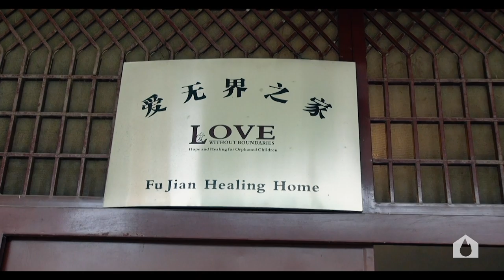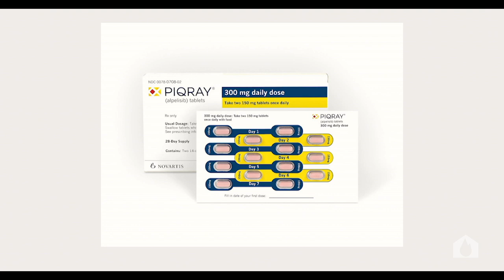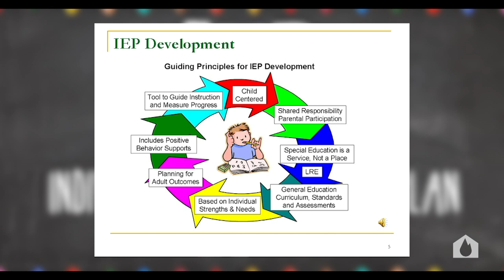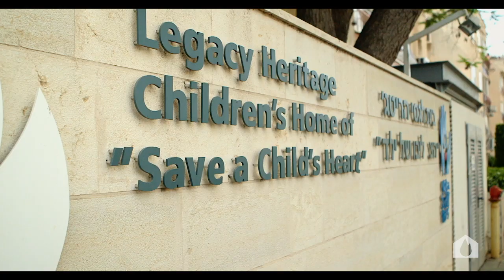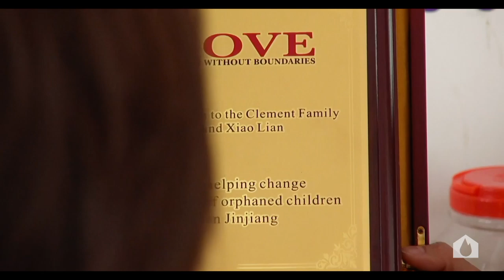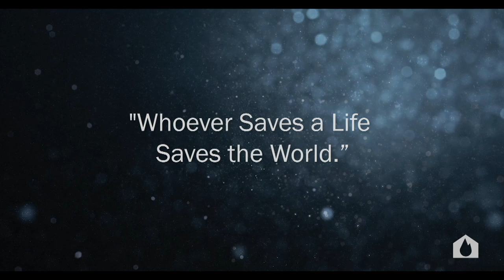Against All Odds - The Matt Yong Clement Story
HOD Network presents the incredible documentary story of the young boy who Kim and Jane Clement saved from certain death in China.

Please consider becoming a monthly sustaining partner with us. Matt is one example of thousands of children we can help

Facebook~@houseofdestinynetwork
Instagram~@houseofdestinynetwork

Or Text GIFT and any amount to 43965 (USA Only)

Mail In Your Gift